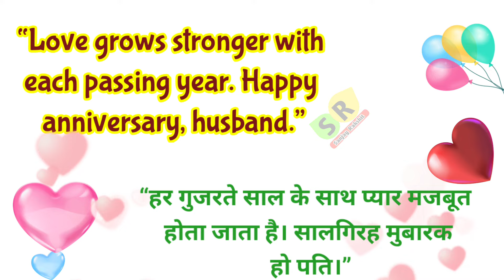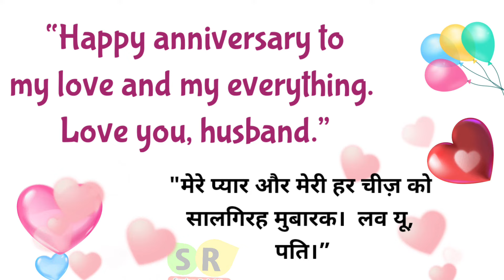Short Anniversary wishes for husband | Happy anniversary Wishes dear husband